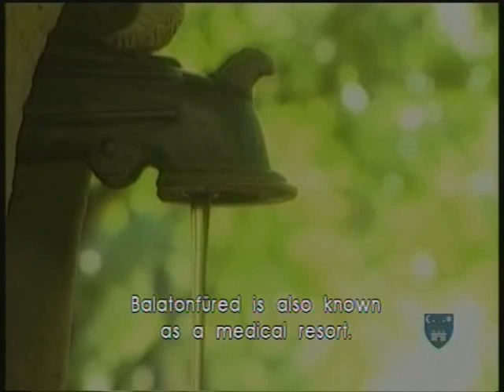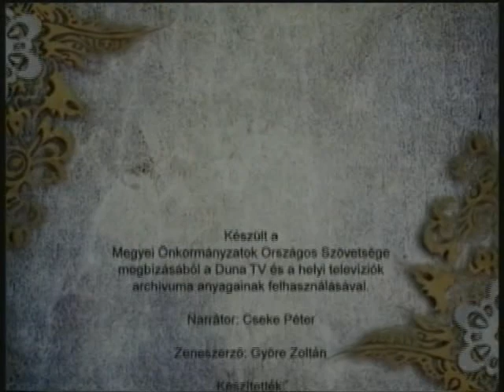Megyejáró - VESZPRÉM megye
Azt hiszi már mindent látott és mindent ismer hazánkban? Reméljük tudunk újat mutatni!
A Megyejáró látnivalókon, programajánlókon, érdekes információkon keresztül mutatja be a nézőnek Veszprém megyét.